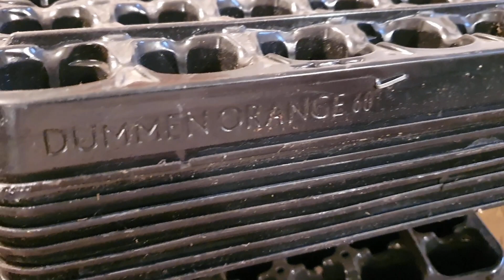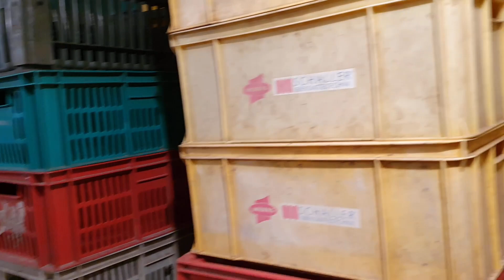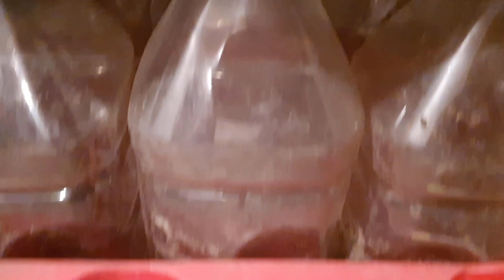Зима /Навожу порядки в подвале/Потерялась...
Чтобы было приятно встречать весну, начинаю подготовку к ней сейчас.
Немного  о таре, в которой буду выращивать рассаду.